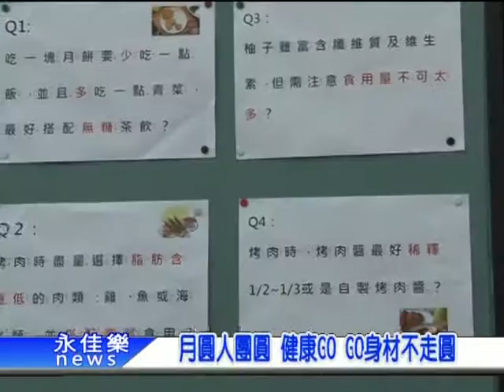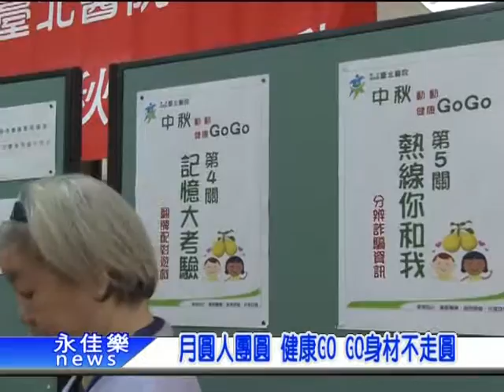0925月圓人團圓 健康GOGO身材不走圓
說雖然中秋節是月圓人團圓的快樂節日，但是民眾小心身材是不能跟著走圓哦！
因此衛生福利部臺北醫院舉辦健康GOGO活動,邀請民眾一起來動一動之外．同時提醒民眾要多加注意秋節期間,對月餅還有烤肉等美食，大多屬於高油、高蛋白質的食物，吃多容易引起腸道不適，